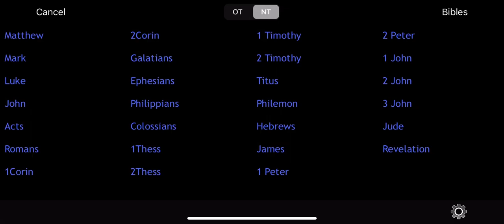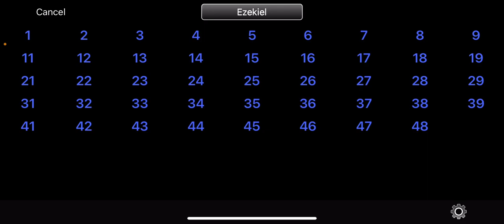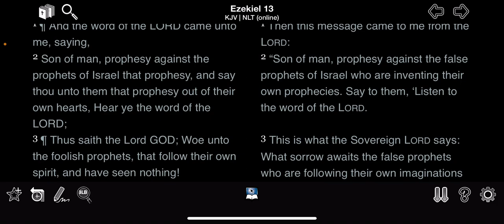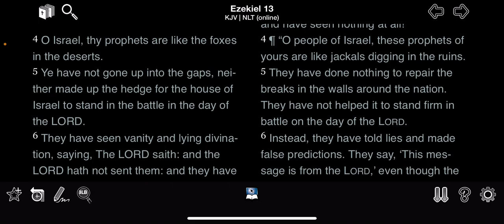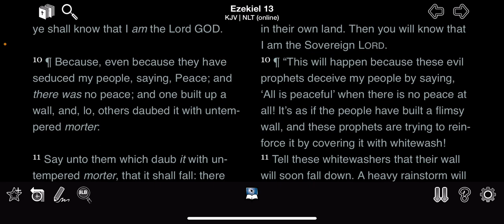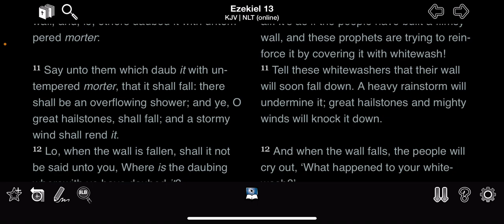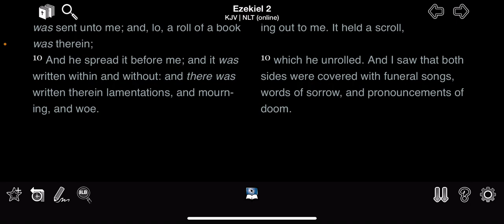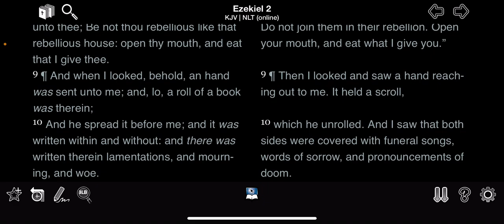Beware of the smooth speaking prophets